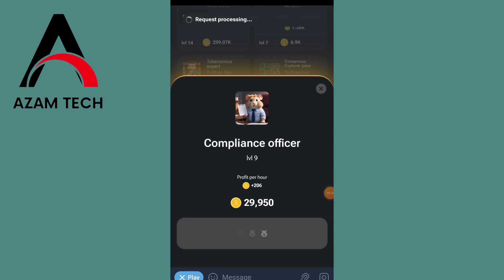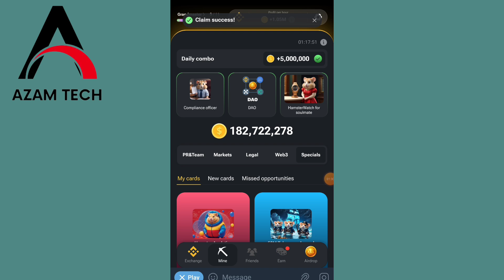Hamster Kombat Daily Combo 21 July || 22th to 23th July || Hamster Daily Combo Today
** Hamster Kombat Daily Combo 22 July || 22nd to 23rd July || Hamster Daily Combo Today | Daily Combo

**Description:**

Welcome to Azam Tech! In today's video, we showcase the Hamster Kombat Daily Combo for July 22nd, featuring the top combos for July 22nd to 23rd. Don't miss out on the latest and most exciting moves in the world of Hamster Kombat!